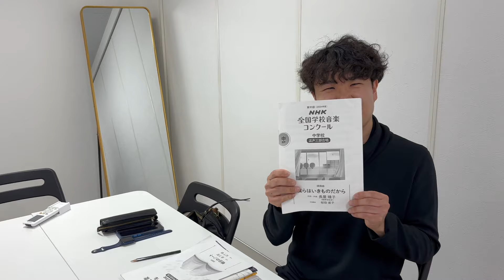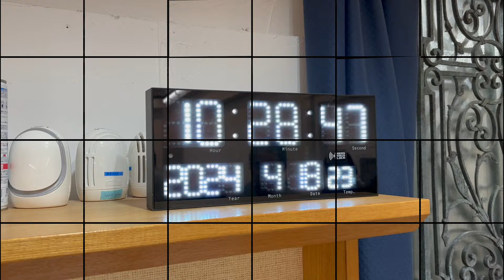東混日記vol.1 Nコン2024中学校の部課題曲「僕らはいきものだから」練習初日！2024.4.19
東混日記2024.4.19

5/12の“コン・コン・コンサート2024”
リハーサル初日の様子をお届けします。
動画の最後には、
Nコン2024　中学校の部課題曲
「僕らはいきものだから」も披露！

「僕らはいきものだから」
作詞・作曲：長屋 晴子（緑黄色社会）
合唱編曲：桜田 直子

5/12(日)コン・コン・コンサート2024
チケット購入はこちらより↓
ご来場、お待ちしております！

東混サブスク [月額制動画ストリーミングサービス]